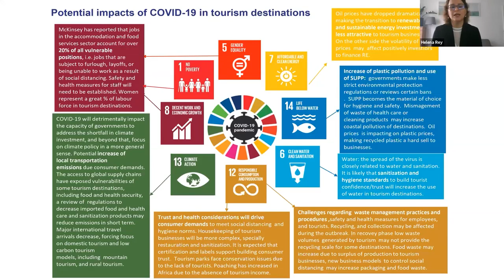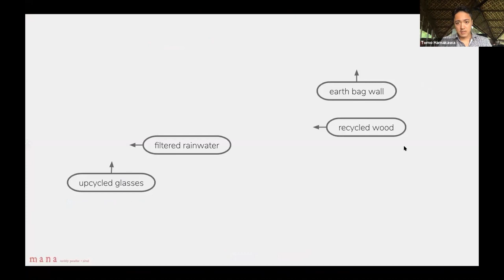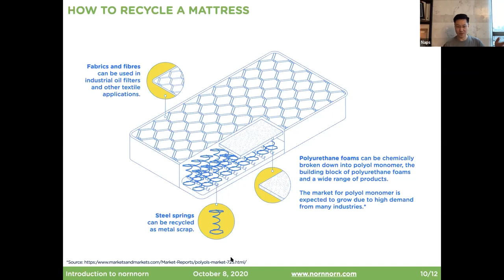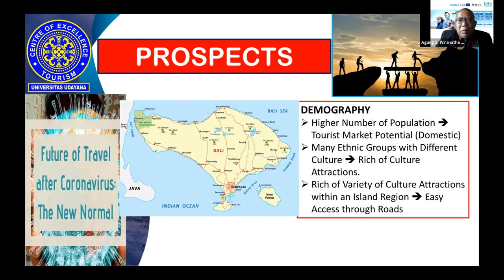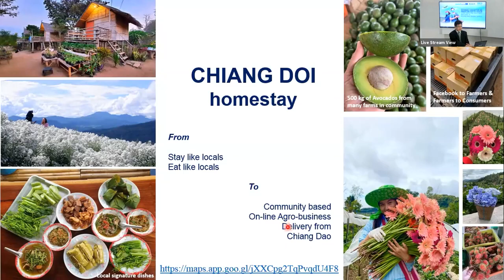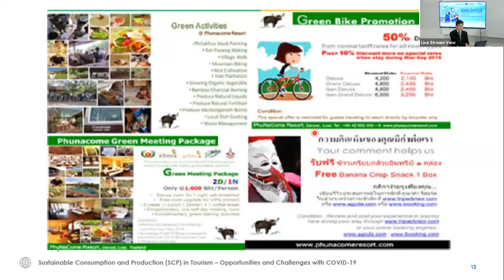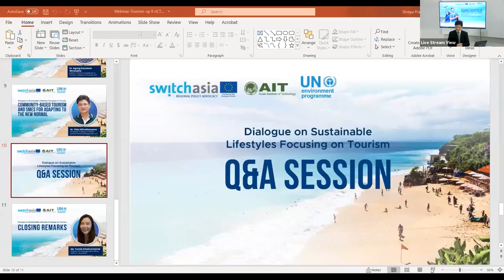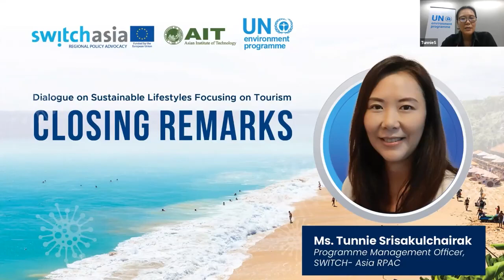Regional Policy Dialogue on the Sustainable Lifestyles for SCP focusing on Tourism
Earth Company’s co-founder Tomo is invited to speak on “Sustainable Consumption and Production (SCP) in Tourism Opportunities and Challenges with COVID-19” hosted by UNEP.

In this webinar, he and other industry leaders in sustainable tourism shared valuable insights on:

1. Key COVID-19 Impacts, challenges, and opportunities for tourism
2. SCP opportunities to build back better and improve resilience of the tourism post COVID-19
3. The need to build circular models for production and consumption of food, and plastics in the tourism